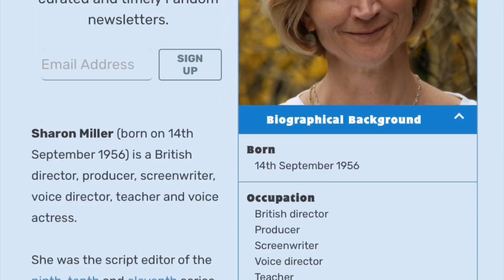Thom-tober: Season 15